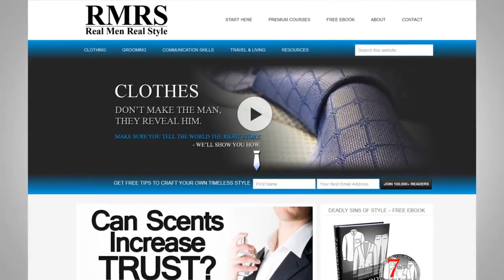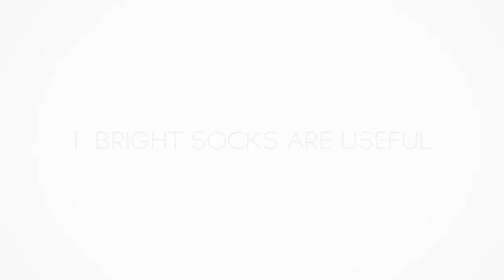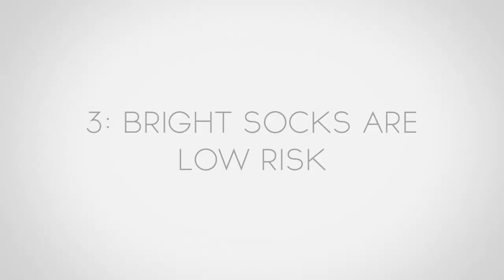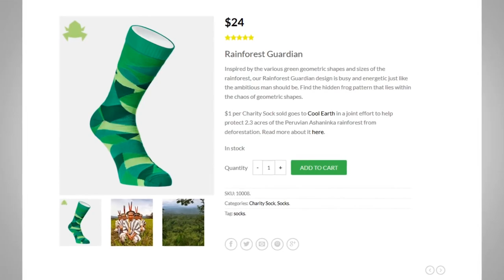Яркие мужские носки - тренд или классика стиля? | Цветные носки как модная тенденция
В сегодняшнем видео Антонио поговорит о ярких (цветных) носках для мужчин и поделится своим мнением, почему их стоит иметь в своем гардеробе каждому мужчине.

В любом случае цветные качественные носки выделяют вас среди остальных. К тому же они очень практичны, т.к. не надо думать о сочетании цветов с другими элементами вашего гардероба. Носите их с удовольствием и экспериментируйте!